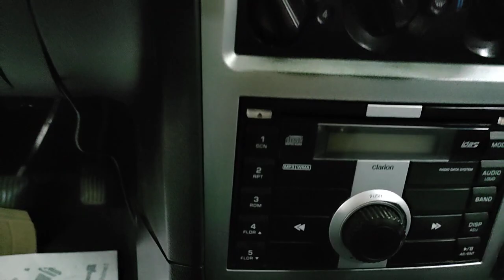Daewoo Nexia '2012